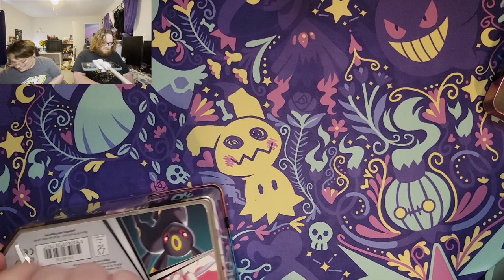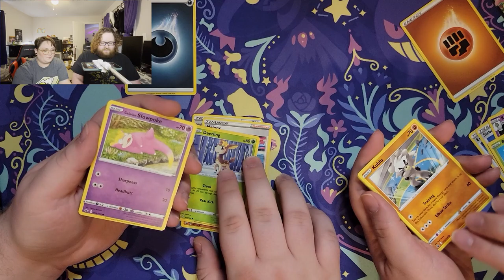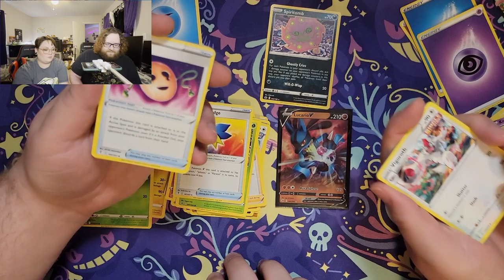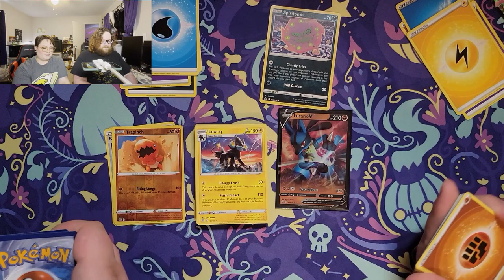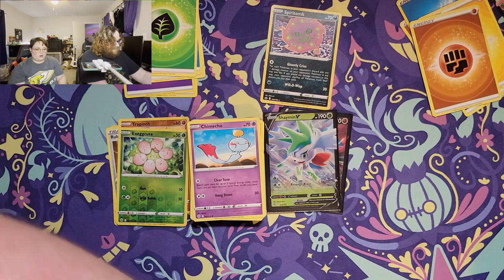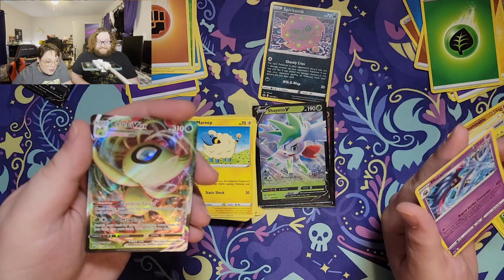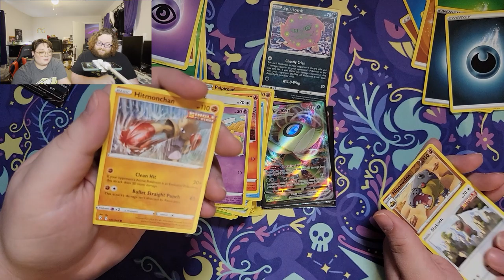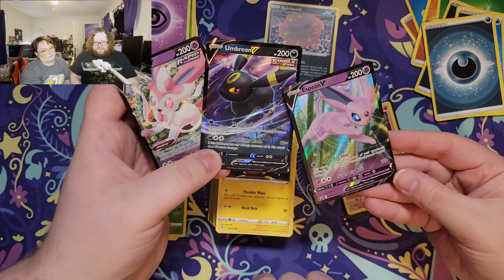Eeveelution Tins Did NOT Treat Us Well.....TT_TT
We got FOUR of the new Eevee V Heroes tins (2 Sylveon, 1 Umbreon, 1 Espeon) to show off our love for these great Pokemon. unfortunately that love was NOT returned

@sunandspiritpkmn- TikTok and Instagram